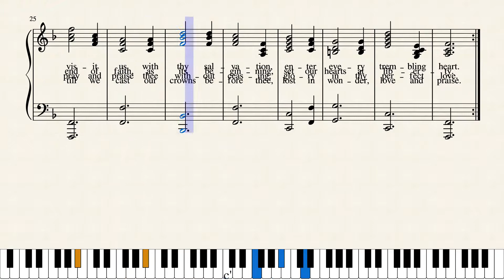LOVE DIVINE, ALL LOVES EXCELLING by Merle Lamprecht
Charles Wesley was born in Epworth Rectory, England, the 18th child of an Anglican cleric and his wife. Charles died in London in 1785. He graduated MA from Christ Church Oxford and was an ordained minister of the Church of England. Arguably the greatest and most prolific hymn writer, he wrote over 6500 hymns including Love divine all loves excelling, And can it be that I should gain, Christ the Lord is risen today, Hark! The herald angels sing, O for a thousand tongues to sing. 623 of the 700 hymns in the Wesleyan Hymn Book were written by him. He and his brother John were English leaders of the Methodist Movement.
My new website is online! please explore!